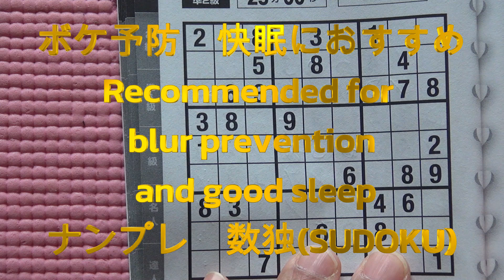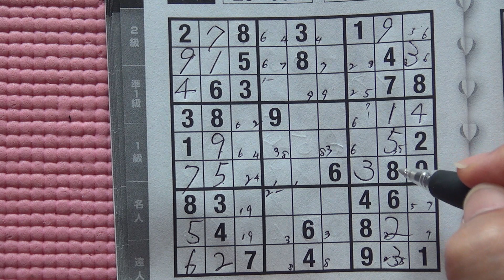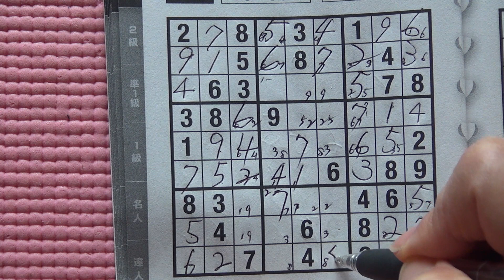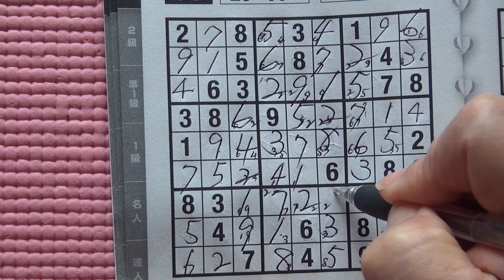Sudoku 数独ナンプレ धुंधली रोकथाम अच्छी नींद के लिए अनुशंसित for good sleepボケ予防 快眠におすすめ 新29